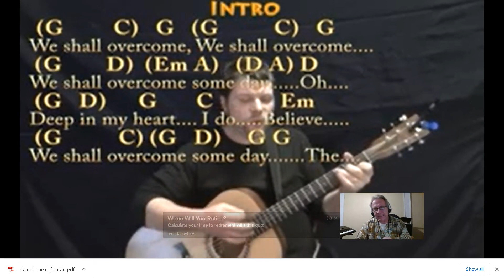We Shall Overcome with chords spoken